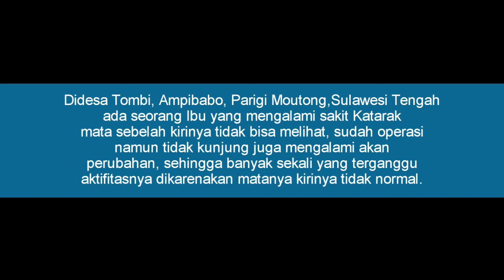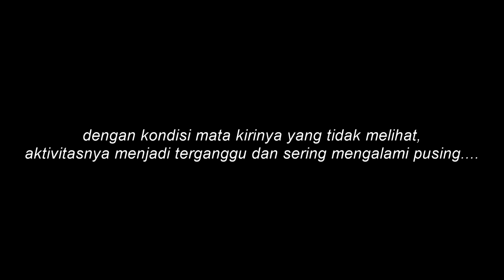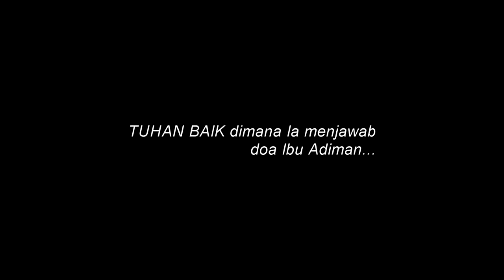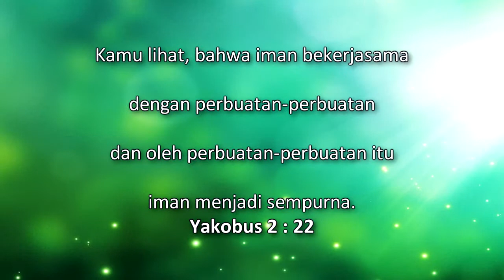Ibu Adiman Menday – Sembuh Sakit Katarak, KPPI 19 Oktober 2014 di Kab.Parigi Moutong Sulawesi Tengah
Awalnya saya mengalami gangguan pada mata pusing dari bagian mata, waktu saya bekerja di kebun yang berlangsung terus menerus. Demikian kesaksian saya mata saya kurang bisa melihat sampai saya merasakan bahwa hidup saya sudah tidak lama lagi.